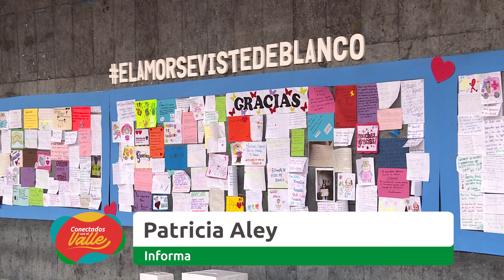Conectados con el Valle ENERO 06 2021 MIERCOLES DIA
Emitido el  06 de  enero 2021 Dia por el Canal regional Telepacífico.